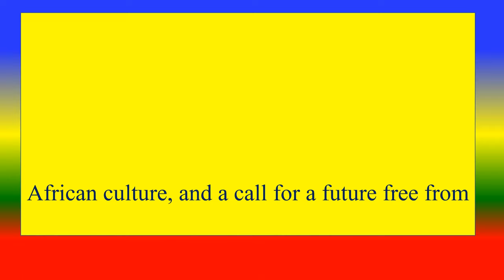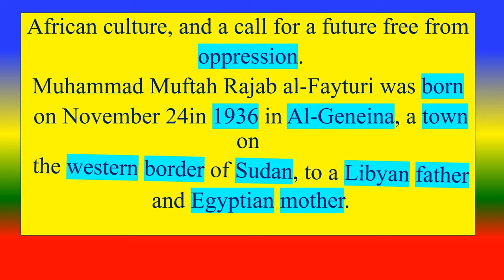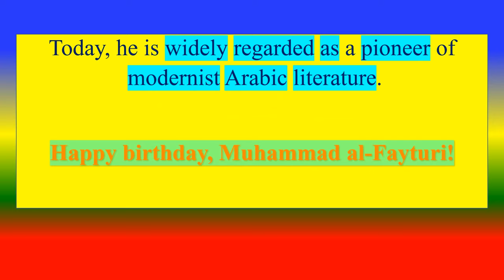عيد ميلاد سعيد محمد الفيتوري!|MUHAMMAD AL- FAYTURI - Sudanese–Libyan poet, playwright, and diplomat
Happy birthday, Muhammad al-Fayturi!
was born on November 24in 1936
Celebrates Sudanese–Libyan poet,
 playwright, and diplomat Muhammad al
-Fayturi. Thread together by the language
 of revolution, al-Fayturi’s work breathed
 new life into contemporary Arabic
 literature with a fusion of mystic philosophy,

TOPICS
PSYCHOLOGY